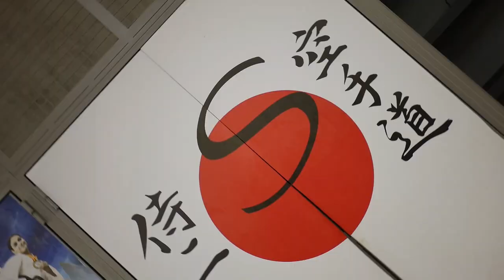KARATE WKF SEMINAR COACH SALAH MESNAOUI - DIDIER MOREAU SAMOURAI 2000 LE MANS - FRANCE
Séminaire international au centre de haut niveau du SAMOURAI 2000 Le Mans.

27 au 29 octobre 2020

6 entraînements de haut niveau

présences de :

- champion olympique
- champion du monde
- champion d'Europe
- champion international
- champion national

Musique : Don't Rush - Young T & Bugsey ( Headie One )